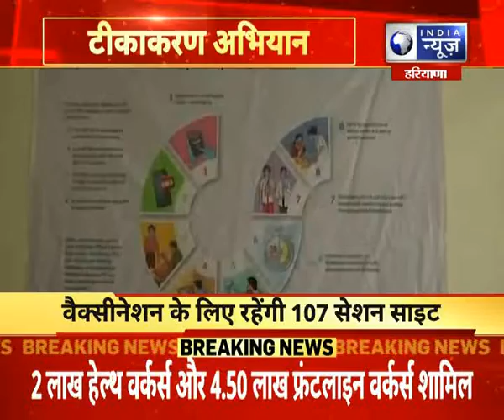टीकाकरण अभियान से जुड़ें CM मनोहर लाल खट्टर-हरियाणा में 3 वर्गों के 67 लाख लोगों को लगेगा टीका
टीकाकरण अभियान से जुड़ें CM मनोहर लाल खट्टर-हरियाणा में 3 वर्गों के 67 लाख लोगों को लगेगा टीका | India News Haryana